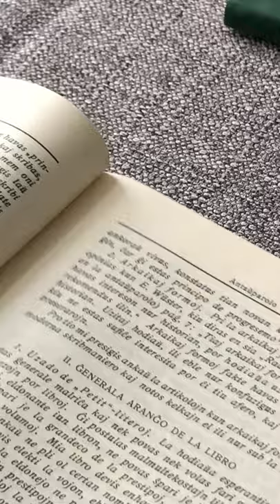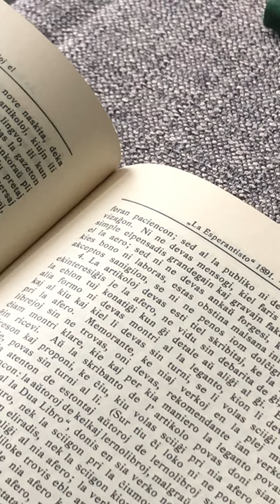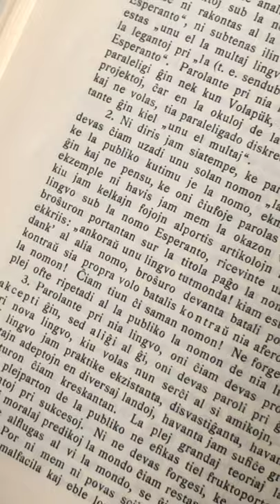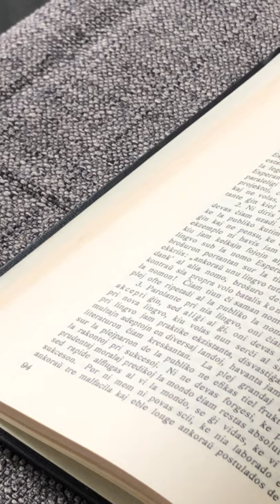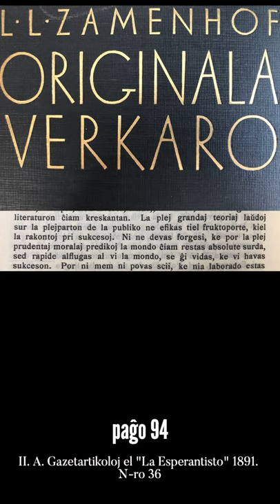Zamenhofa Medito 184 + Antaŭmedito 034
Kion signifas vere 'sukceso'?